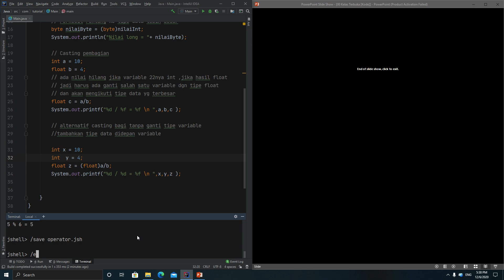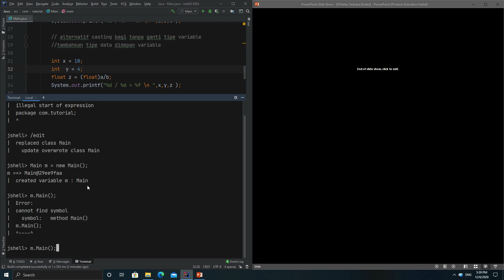Kelas Terbuka [Kode Java] – 08b – Konversi tipe data numeric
referensi : Kelas Terbuka Channel